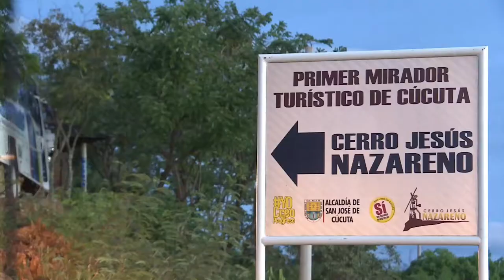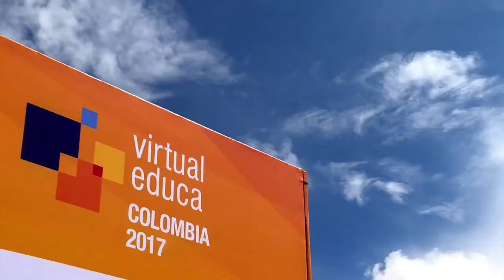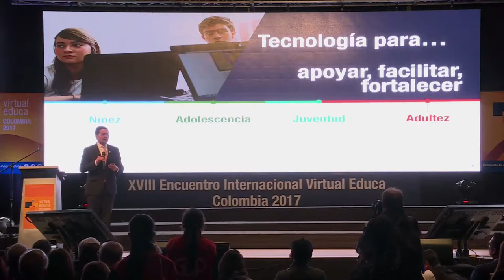Agenda - Ministro David Luna C26 N9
El Ministro TIC, David Luna, encendió 10 zonas WiFiGratis en MinTICPorNorteSantander. Las zonas WiFiGratis, significan más progreso, más educación y mayores oportunidades.